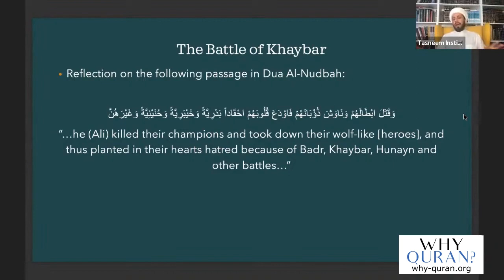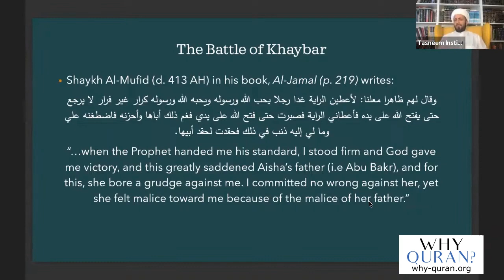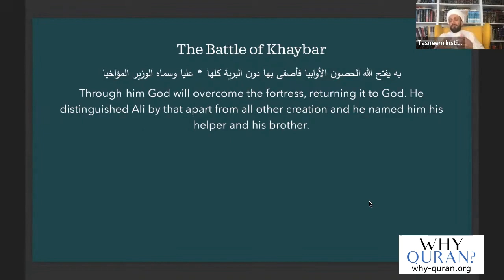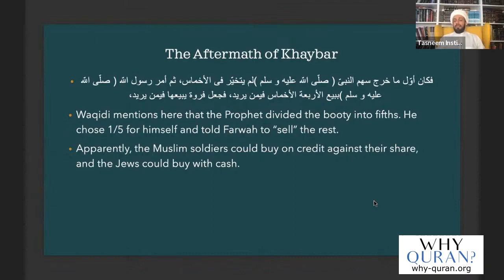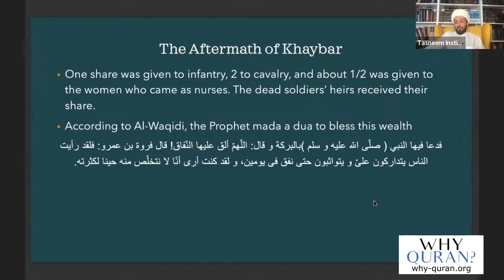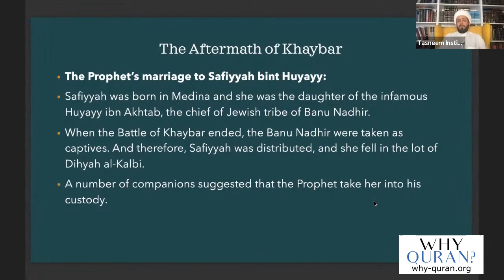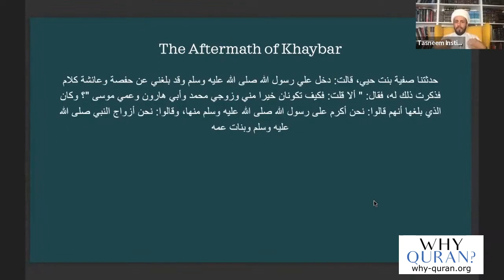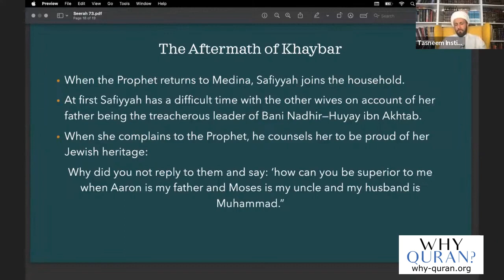[73] Khaybar - Victory, Khums & Marrying Safiyyah | Life of Prophet Muhammad | Sheikh Azhar Nasser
The victory at Khaybar changed the lives of the Muslim community and became a source of financial strength for them.

The lecture includes:
- The surrender treaty, where the Jews were allowed to remain on Khaybar in return for a share of the harvest
- How the prophet distributed the khums from the war
- The Muhajireen using their share of khums to return what the Ansaar had given them and become financially independent
- Prophet Muhammad's marriage to Safiyyah Bint Huyayy